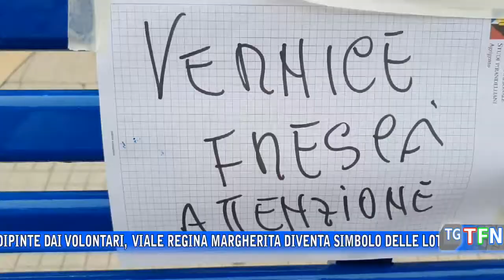Dieci panchine per i diritti civili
Le dieci panchine simbolo di tematiche etico sociali vandalizzate sono state ridipinte dai volontari,  Viale regina Margherita diventa simbolo delle lotte per i diritti civili